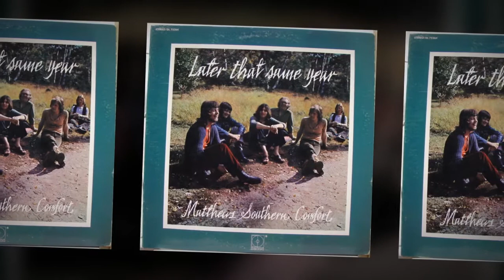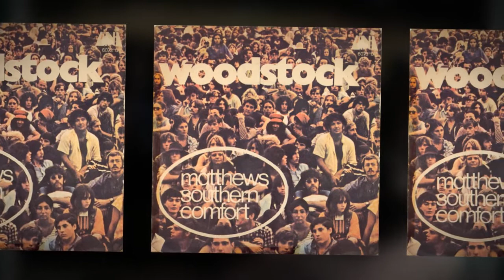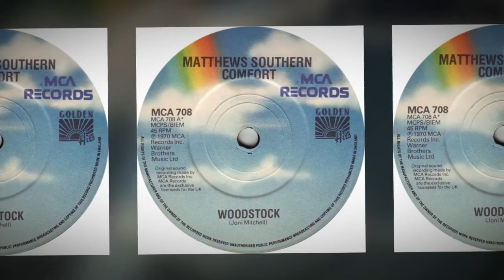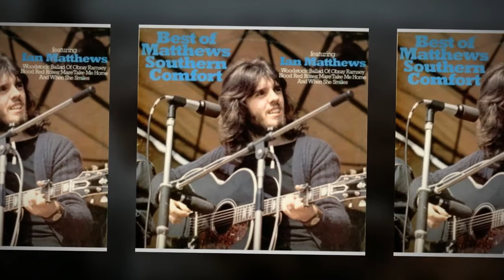MATTHEWS SOUTHERN COMFORT-"WOODSTOCK"(VINYL +LYRICS)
"WOODSTOCK" by MATTHEWS SOUTHERN COMFORT peaked at #23 in 1971 on the Billboard Hot 100. "Iain Matthews (born Iain Matthew McDonald, 16 June 1946) is an English musician and songwriter. He was a singer with Fairport Convention before forming his own band, Matthews Southern Comfort, which had a UK number one in 1970 with a cover version of Joni Mitchell's song "Woodstock". Born in Scunthorpe, Lincolnshire, England, Matthews was known in the 1960s as Ian McDonald, then as Ian Matthews. In 1989, he reverted to the original spelling of his first name. Influenced by both rock and roll and folk music, he has performed mainly as a solo act, although he was a member of Fairport Convention during the early period when they were heavily influenced by American folk rock. He later had a solo career and led the bands Plainsong, Hi-Fi, No Grey Faith, More Than A Song, and Matthews Southern Comfort."  (Wikipedia) LYRICS: I came upon a child of God
He was walking along the road
When I asked him, where are you going?
This he told me
I'm going down to Yasgur's farm
Think I'll join a rock and roll band
I'll camp out on the land
And try and set my soul free

We are stardust, we are golden
And we've got to get ourselves back to the garden

Then can I walk beside you
I have come here to lose the smog
And I feel just like a cog
In something turning
Well maybe it's the time of year
Or maybe it's the time of man
And I don't know who I am
But life's for learning

By the time I got to Woodstock
They were half a million strong
Everywhere there were songs
And celebration
And I dreamed I saw the bombers
Riding shotgun in the sky
Turning into butterflies
Above our nation

(INSTRUMENTAL INTERLUDE)

Writer(s): Joni Mitchell